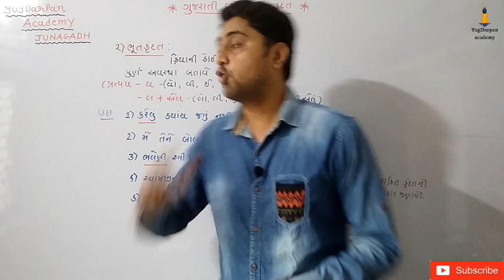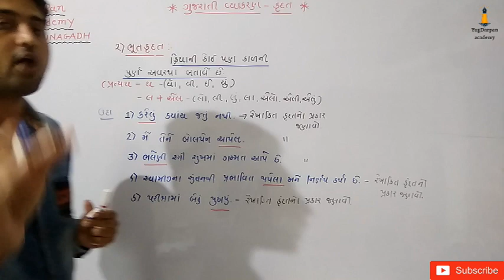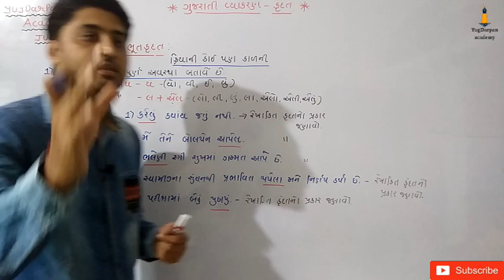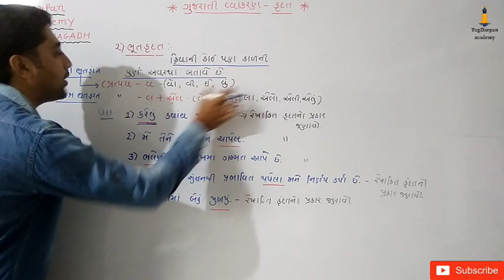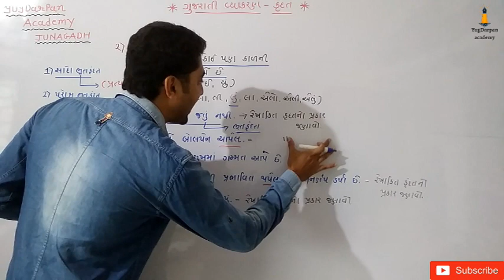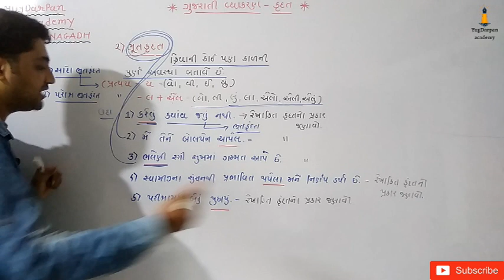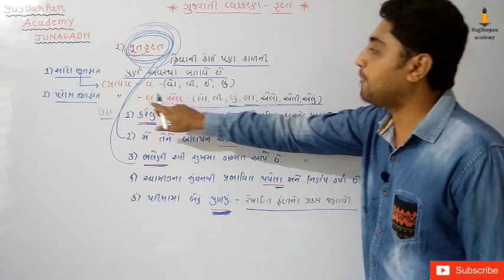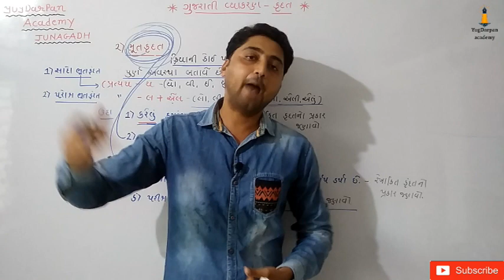કૃદંત | ભૂત કૃદંત | YugDarpan Academy | Rahul sir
YugDarpan Academy, Junagadh

Direct links also available in channel About.